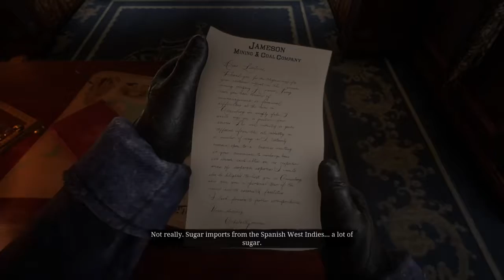Red Dead redemption II: Chapter 1 Part 3